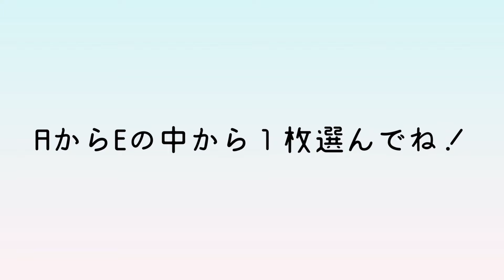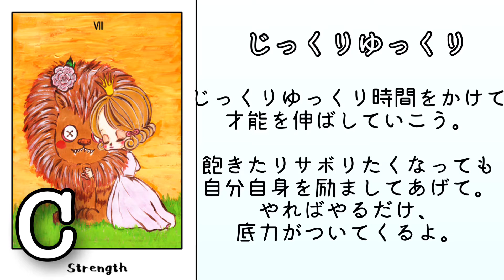【もけタロ】自分の才能を引き出して伸ばすには？もけタロからのメッセージ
オリジナルタロット『もけタロ』を使って、
これから先の未来をリーディング♪

今回は
『自分の才能を引き出して伸ばすには？』を
もけタロに聞いてみました。

時代が動いている今、
ハッピーな人生を送るヒントになれば幸いです♪

もけタロの主人公がタロットの世界を旅する
「もけタロ版フールズジャーニー（愚者の旅）」
をお送りしていきますよ♪

愚者はこれからどんな人に会って、何を学んでいくのかな？
そんな事を想像しながら見てくださいね♪